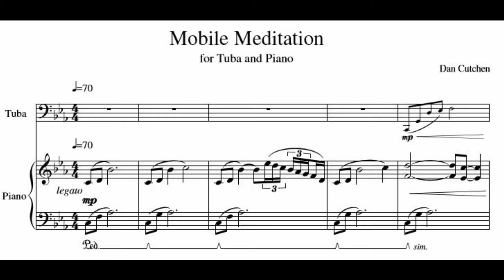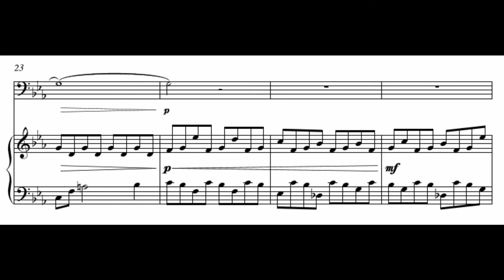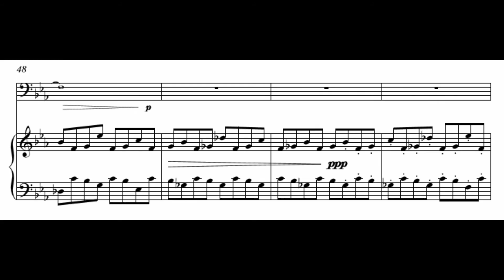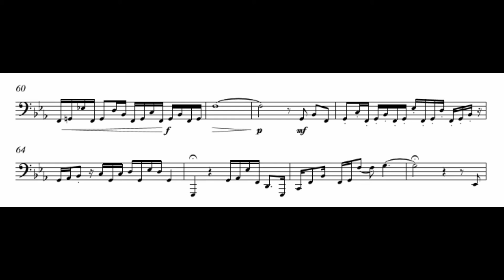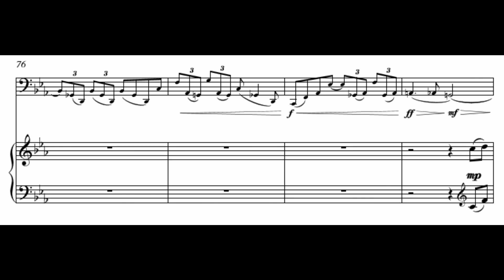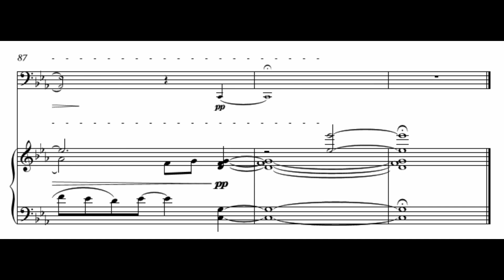Tuba Solo with piano - "Mobile Meditation"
This piece was designed to focus on articulation and an expressive playing style.
Key: Eb, Range: G1 to Bb3 (Bb3 happens twice.)
Time: approximately 5:23
There is a 9 measure piano solo in the middle followed by a 21 measure unaccompanied tuba solo.
There is an optional multi-phonic at the end (singing while playing.)